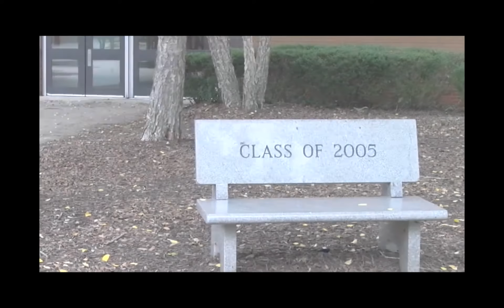K9 NEWS 2.19.19